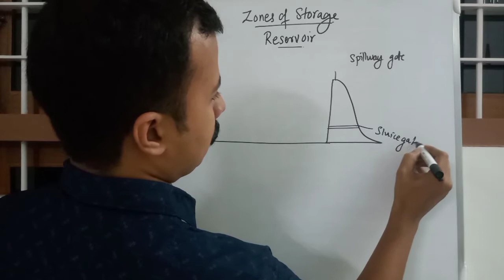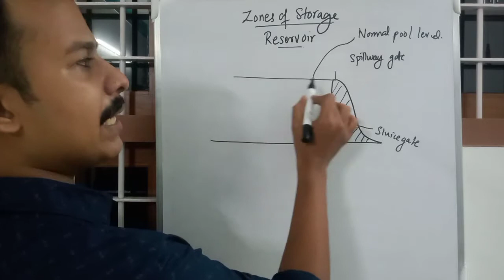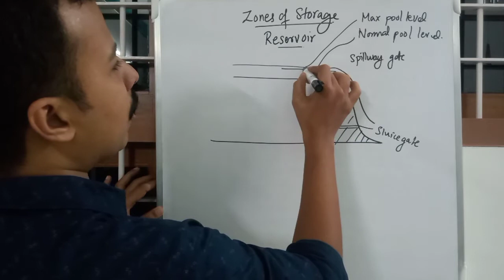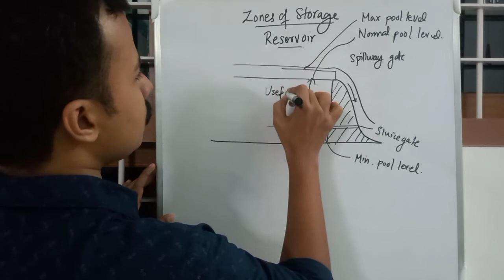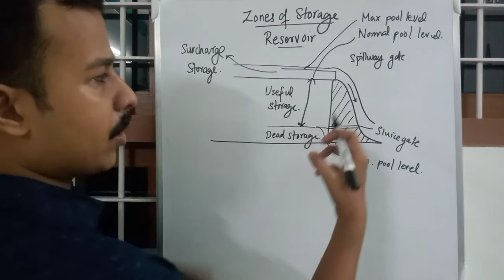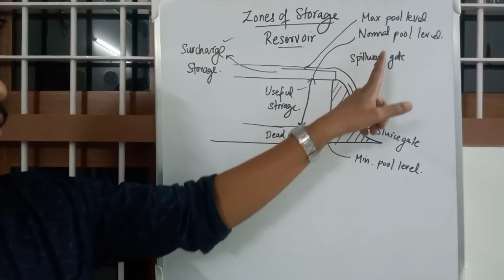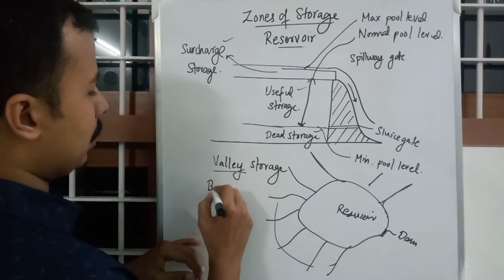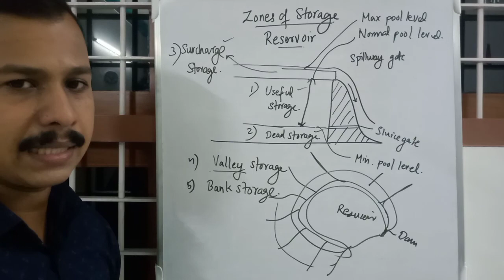Zones of Storage in a Reservoir : Water Resources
Module 5